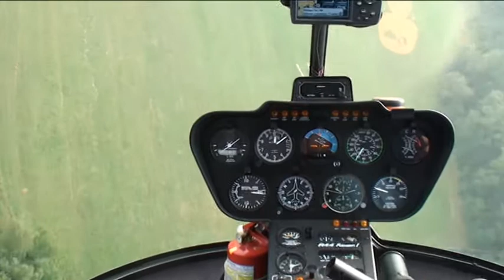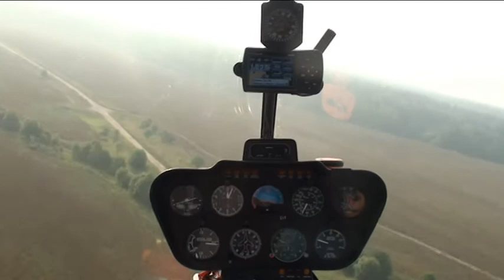Couple of autorotations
I've just tested my new camera mounted in Robinson R44